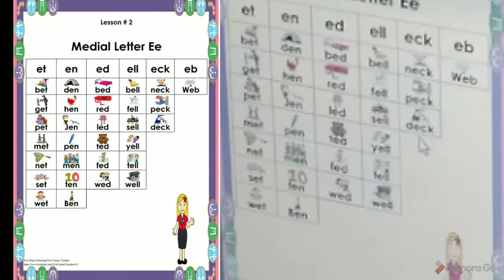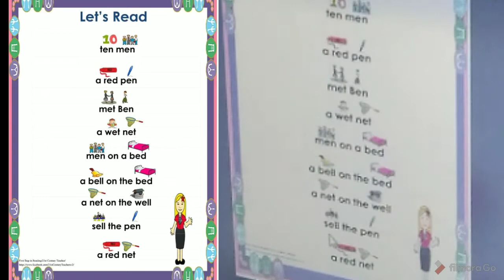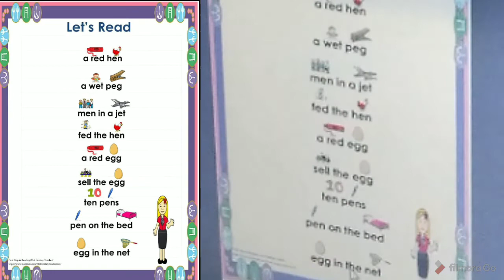Lesson #2 MEDIAL LETTER Ee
First Step In Reading for Kindergarten.